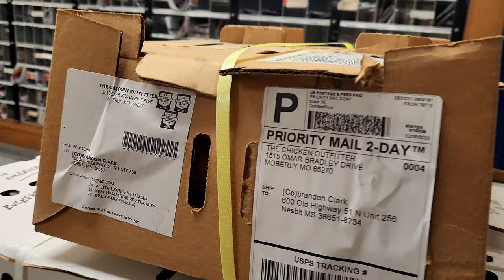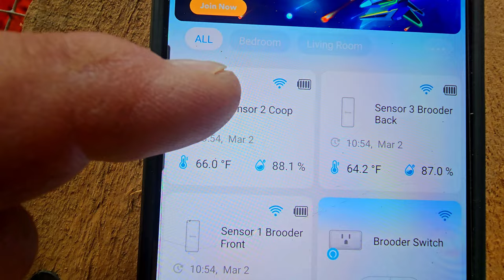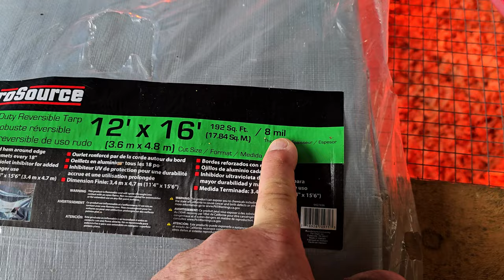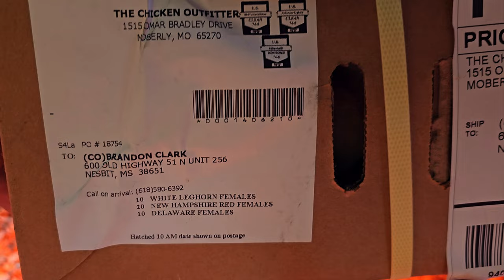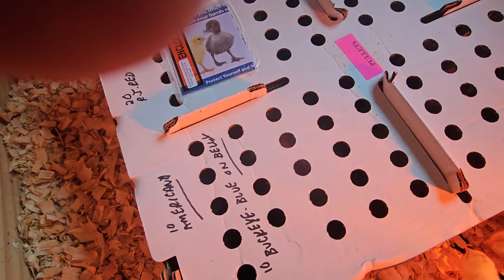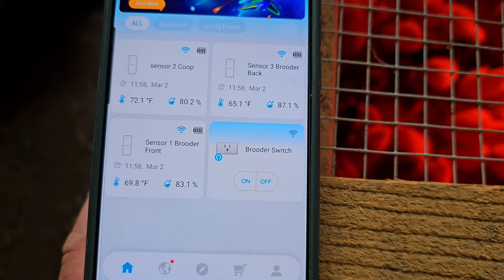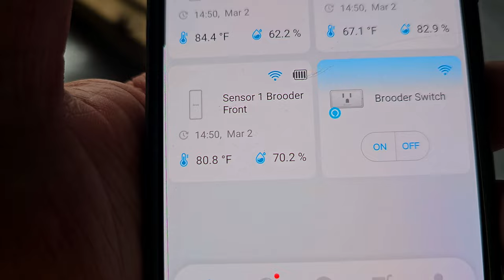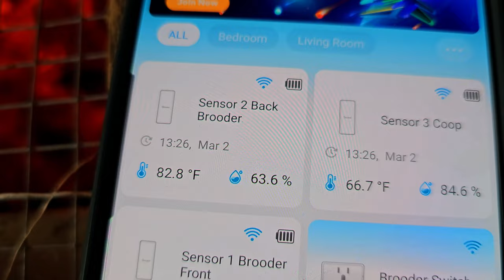All 120 Chicks Arrived Today !!!!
Expected 40 in a day and 3 days 80 more but was shocked all 120 came today. Glad I was prepared for all the lil chicks

Brandon Clark
600 Old Hwy 51 N. # 256
Nesbit, MS 38651

Other Outdoors Adventures:

Winter Camping: